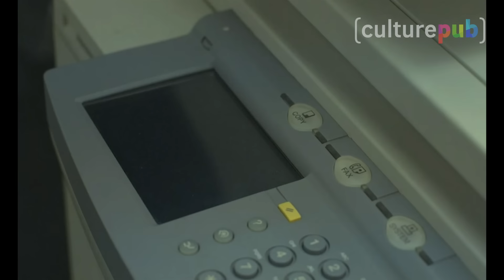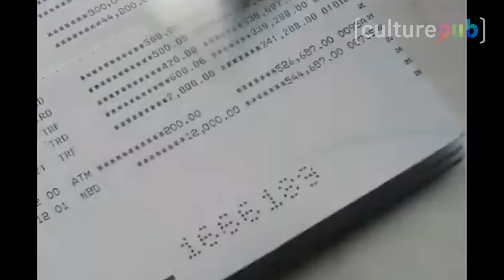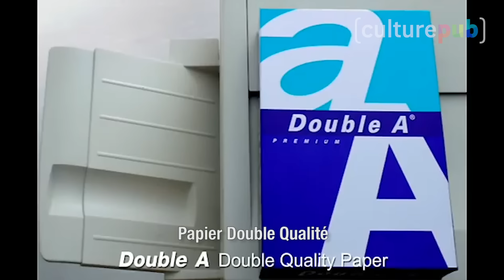Compilation Culture Pub - Fous rires à la photocopieuse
Souvent copié, jamais égalé. 5 spots délirants qui se passe à la photocopieuse.